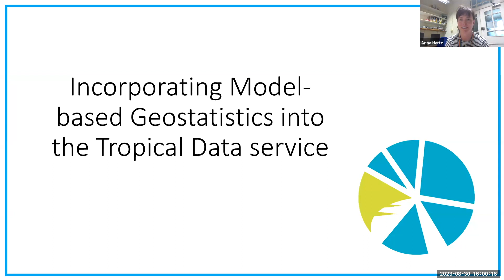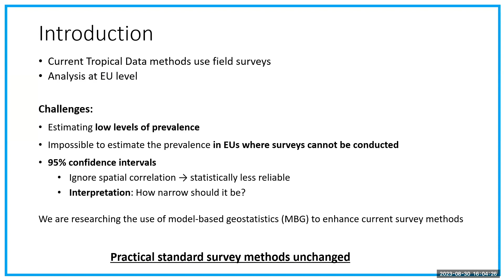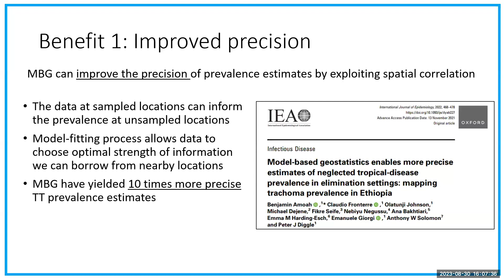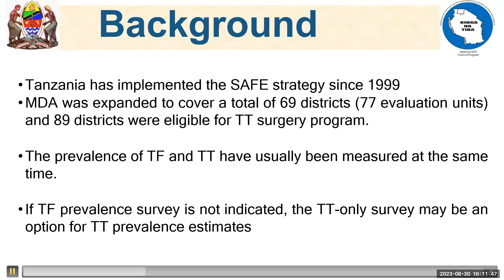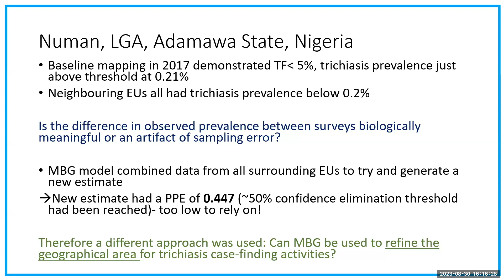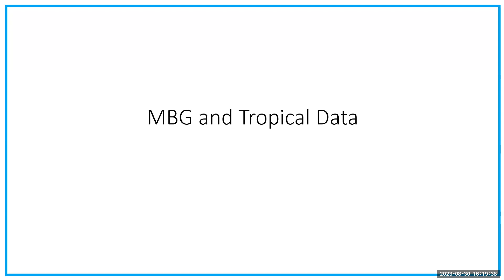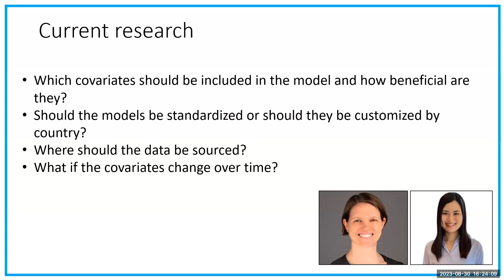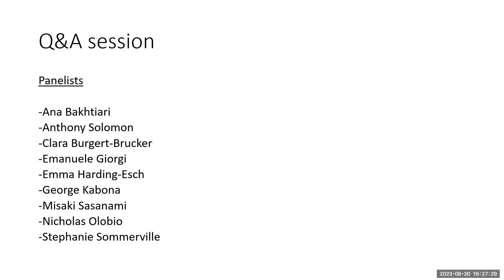Français_Incorporating Geostatistics into the Tropical Data service_Webinar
Ce webinaire est conçu pour donner un aperçu de l'incorporation de la géostatistique basée sur des modèles (MBG) dans le service Données tropicales. Les orateurs ont présenté le contexte, la mise en œuvre technique et la justification de l'utilisation de cette approche d'analyse, et un certain nombre d'études de cas ont été présentées par des partenaires du ministère de la santé pour fournir des exemples de la façon dont la géostatistique basée sur des modèles a été utilisée jusqu'à présent. Le webinaire se termine par une séance de questions-réponses avec des intervenants de l'OMS, de Tropical Data, de Sightsavers et de l'Université de Lancaster.